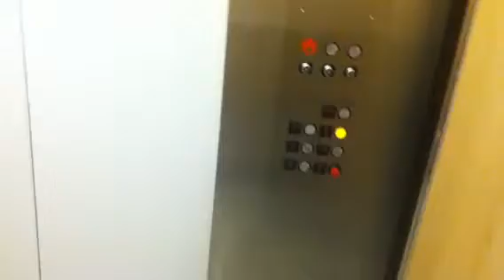Otis Elevator,Sears,Staten Island Mall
This is the elevator at Sears in the Staten Island Mall. Very nice and smooth. Installed in 1973 same time as the mall first opened and Macy's elevator was installed here.